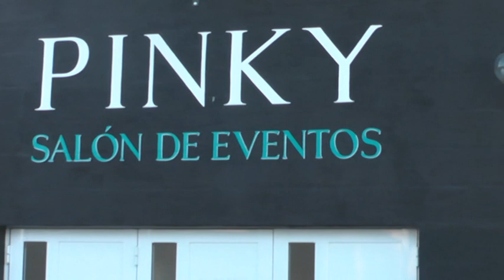RAÚL INVINKELRIED – SALÓN “LA PINKY”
EXCELENTE ESPACIO PARA EVENTOS SOCIALES EN CALLE MITRE